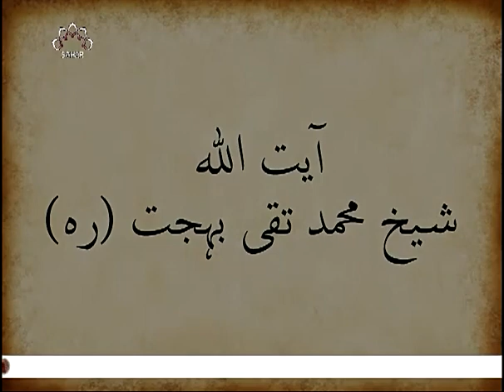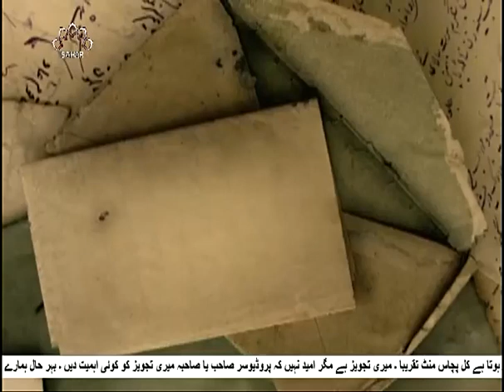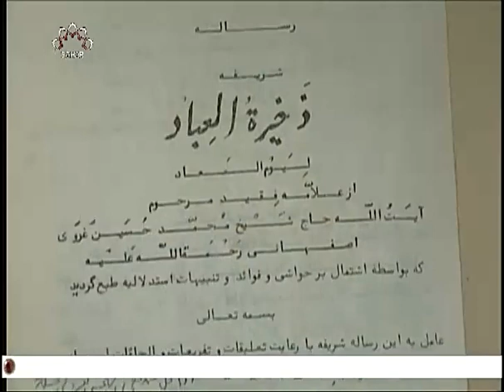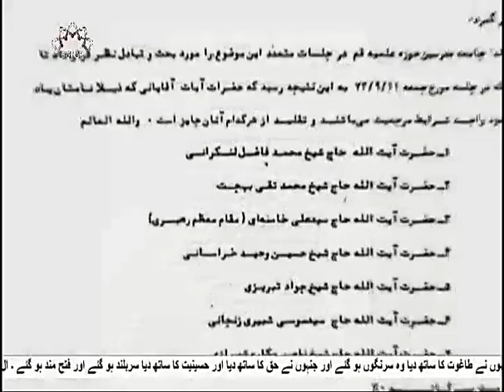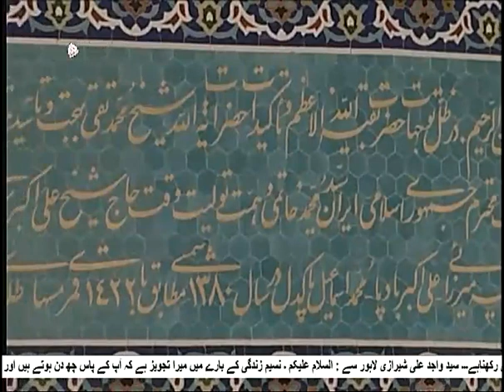Ayatollah Mohammad Bahjat Documentry (urdu)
زندگی نامہ آیت اللہ بہجت رح